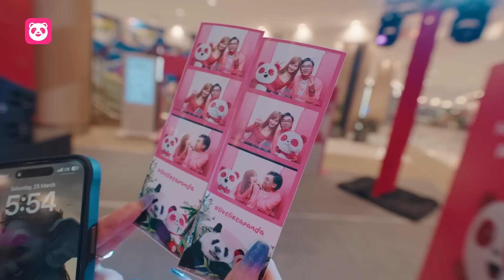មកចាក់ទឹកដូងJerseyនៅAeon3!!!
មករៀនរស់នៅដូចPandaនៅផ្សារAEON3🤣🫶 shout out to Food Panda for making this happen I had a really great time, especially the Photo Booth hehe we got to take home very cute photos🔥

PC Build:

Processor: Intel(R) Core(TM) i7-8700 CPU @ 3.20GHz  3.19GHz
MotherBoard: B360M AORUS GAMING 3 (rev. 1.0)
Graphic Card: ROG Strix GeForce RTX™ 2060 6GB
Ram: SPECTRIX D41 DDR4 RGB 16GB
Power: Sama Forza 750 Watt